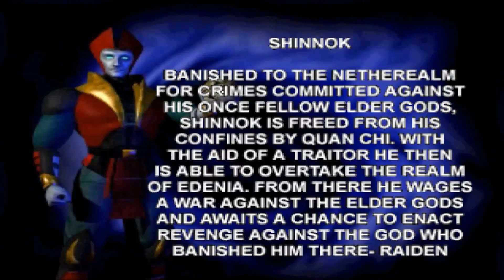The FULL Story of Mortal Kombat (MK1 - MK11 Aftermath) | Honest Gaming History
After finishing up the Mortal Kombat 11 Aftermath story on stream, I thought about it, and I KNEW I had to cover the whole MK timeline! So today, enjoy this video summarizing everything that happened from the FIRST EVER Mortal Kombat all the way up to Mortal Kombat 11. Some non-canon/not so important stuff was left out (Shaolin Monks, Mortal Kombat Mythologies, etc.) to make room for some of the most important details.

In the comments below, don't forget to let me know who else you want to see me cover!

We still have shirts available! Check out the store and get you one!
TALK WITH ME AND THE FAM ON DISCORD